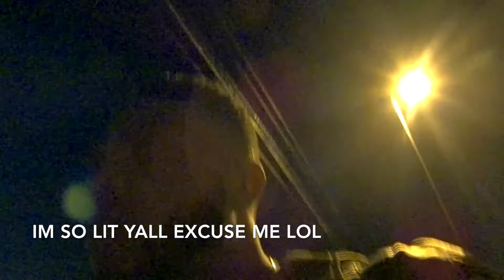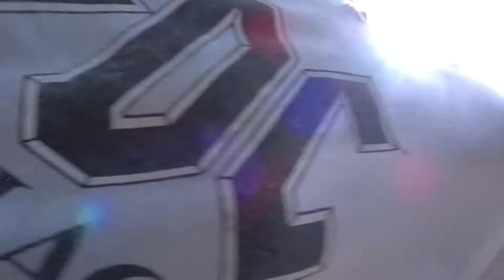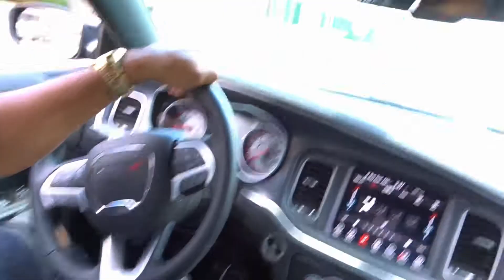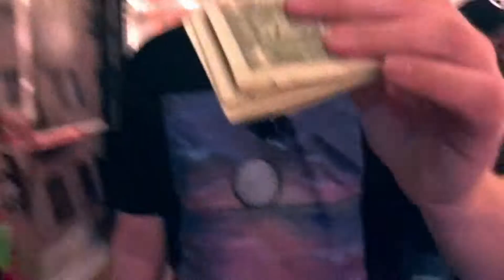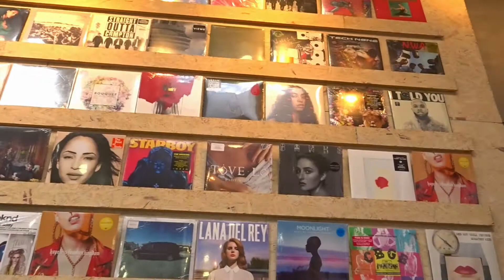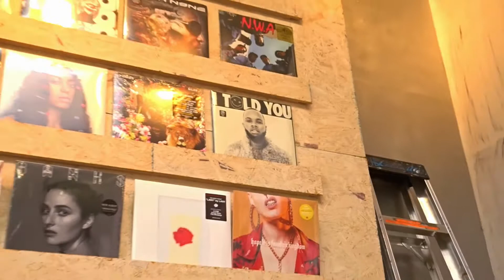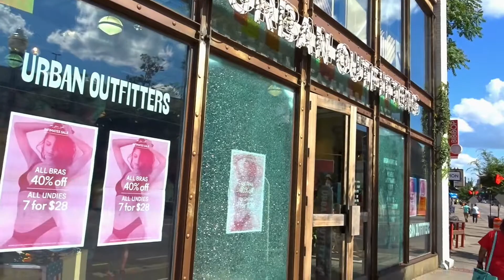extra lit vlog ft. monty2x, shawty, jagtv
Back with another vlog. Tell me what you guys want to see more of and we'll make it happen !